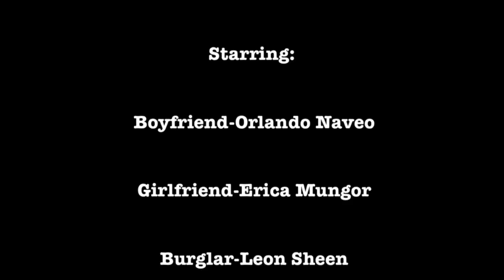The Bodyguard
Stunts, fight choreography, home security system, the bodyguard